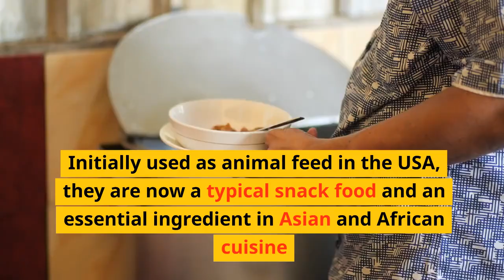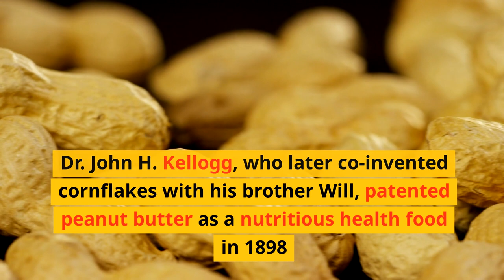Short history of Peanuts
Step into the fascinating world of Peanuts history in this enlightening short video. Delve into the origins, evolution, and the heartwarming legacy of Charles M. Schulz's beloved comic strip. Explore the hidden gems, intriguing facts, and memorable moments that have made Peanuts an iconic part of pop culture. Discover how Snoopy, Charlie Brown, and the gang became more than just characters - they became a part of our lives. Join us in this whimsical journey through Peanuts history, and don't forget to hit that like button, subscribe, and ring the notification bell to never miss out on more captivating content! Peanuts comic strip Peanuts characters Peanuts legacy Pop culture Comic strip history Iconic comics Nostalgia Comic strip evolution Classic cartoons Vintage comics